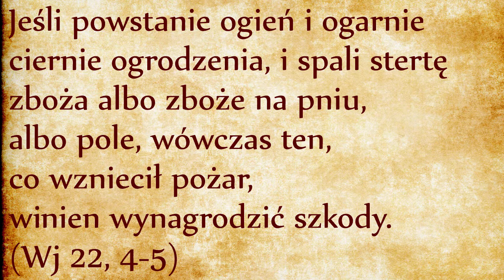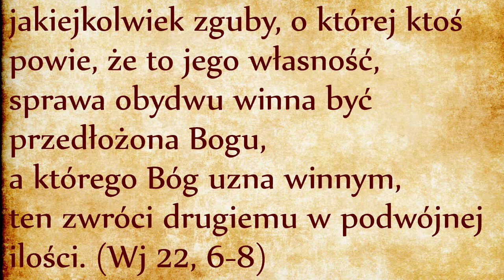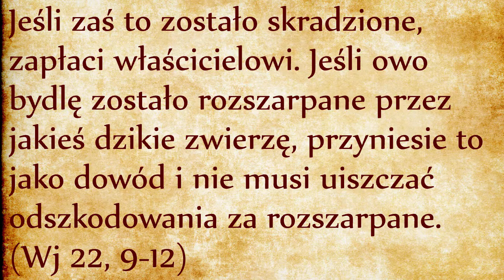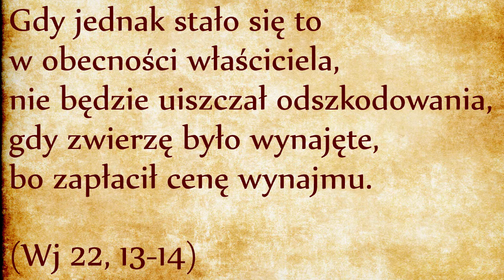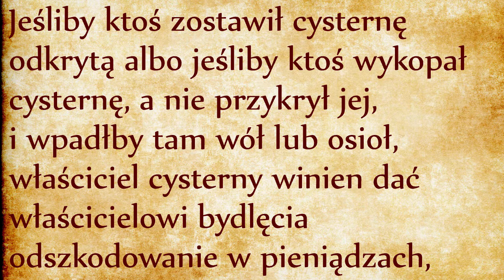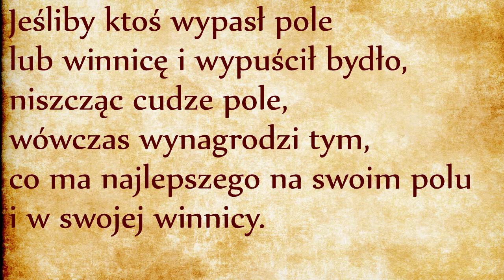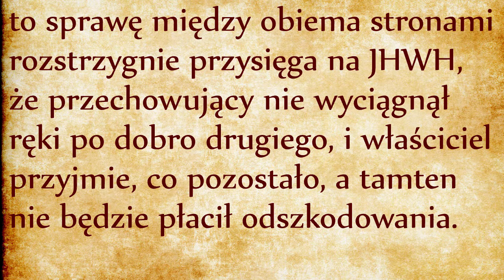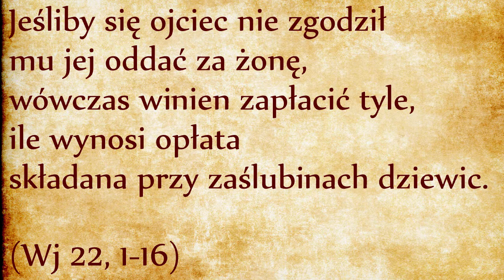Szkody dotyczące własności (Wj 21,33–22,16)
Kontynuujemy nasze czytanie Kodeksu Przymierza, który jest zastosowaniem ducha Dekalogu w praktyce: wdraża zasady prawa miłości i prawa wolności w konkretnych warunkach codziennego życia. Nawet jeśli nasze własne warunki życia są różne od tych sprzed trzech tysięcy lat na pustyni, duch Dekalogu pozostaje taki sam.
W przytoczonym ustępie wół i osioł są jedynie przykładami, w oparciu o które prawodawca daje wzór postępowania właściwy także innym podobnym przypadkom. Wół i osioł są zwierzętami stale obecnymi w wiejskim środowisku. Wół (tak naprawdę byk) służył orce (pełnił rolę naszych ciągników), osioł był siłą napędową dla maszyn rolniczych lub zwierzęciem pociągowym (pełnił rolę naszych tirów i samochodów). Wół i osioł zostały już wyróżnione w Dekalogu przy przykazaniu o szabacie. Kodeks Przymierza doprecyzowuje wymogi sprawiedliwości względem nich. Oba zwierzęta są bardzo cenne w ekonomii indywidualnego gospodarstwa. Ich utrata z powodu zaniedbania w utrzymywaniu nawierzchni dróg powinna być zrekompensowana przez winowajcę.
Nasze kodeksy karne opierają się na karze więzienia. A przecież wiemy, że taka kara nie jest żadnym rozwiązaniem ani dla sprawcy, ani dla ofiary. Zamiast tego Prawo Boże nakazuje naprawy szkody. Kara za grzech przestaje być szkodliwa, ale staje się procesem służącym do wyleczenia duszy winowajcy (odsyłam do naszego odcinka na ten temat, link). W Księdze Rodzaju sprawa Kaina (Rdz 4, 13-15) już pokazała, że Bóg nie chce śmierci grzesznika, lecz jego nawrócenia, a kara nie jest zemstą Boga, lecz zbawiennym środkiem przemiany.
W przypadku prawa własności ogólna zasada jest taka, że złodziej musi zwrócić podwójną wartość tego, co ukradł. Jeśli złodziej nie jest wypłacalny, ryzykuje pójściem do niewoli (omawialiśmy ją w poprzednim odcinku - link). W przypadku wołu lub owcy odszkodowanie wynosi od 400 do 500% wartości skradzionej rzeczy, bo w tym przypadku złodziej kradnie nie tylko czyjąś własność, ale również środek produkcji, czyli odbiera możliwość zarobku, sprawiedliwe jest więc również odszkodowanie za utracone korzyści.
Podsumowując nasze dotychczasowe czytanie Kodeksu Przymierza widzimy, że chroni on najpierw wolność człowieka (mężczyzn i kobiet), chroni niewolników (mężczyzn i kobiet), teraz okazuje się, że Prawo chroni nawet złoczyńców!
Właśnie usłyszeliśmy zasadę obrony proporcjonalnej do zagrożenia. Właściciel ma prawo bronić swoje dobra, ale przy użyciu rozsądnej siły! Ustawodawca troszczy się o godność każdej osoby, nawet złoczyńcy! Mimo wszystko trzeba też uwzględniać intencję złodzieja. Tę intencję poznajemy po porze, w której złodziej zdecydował się na swój czyn. Nocne działanie pokazuje, że kradzież była przemyślana i dobrowolna. Złodziej mógł nawet mieć zamiar zabicia właściciela. W każdym razie zerwana ze snu ofiara nie może być tego pewna, dlatego w tym przypadku Prawo nie karze ofiary za zabicie nocnego napastnika.
Rabini wyciągają jeszcze jeden wniosek. Wywnioskują, że jeśli złodziej zdecydował się na kradzież w nocy, tak naprawdę rzucił wezwanie samemu Bogu, bo zaprzecza Bożej wszechobecności i wszechwiedzy. Nocny złodziej nie boi się Boga: myśli, że Bóg nie widzi, że ujdzie karze, że nigdy nie będzie rozliczony z nocnego czynu. Podczas gdy odpowiemy za każdy nasz czyn przed Bogiem. Jeśli nie w tym życiu, to po śmierci.
Kolejne przepisy mówią o tym, że człowiek jest odpowiedzialny nie tylko za własne czyny, ale również za konsekwencje swoich uczynków lub zaniedbań:
Przytoczony przepis został nadany na górze Horeb (lub Synaj), czyli w warunkach pustynnych. Uważny czytelnik może się zdziwić przepisami o winnicy i ogrodzeniach, które na pewno nie występowały w obozach pustynnych. Legenda mówi, że prawodawca już przewidział przyszłość Izraelitów w Ziemi Obiecanej, natomiast dzisiaj wiemy że Biblia nie została w całości zredagowana z dnia na dzień, że jest owocem wielokrotnej redakcji w ciągu wieków pod przewodnictwem Ducha Świętego.
Prawo poszanowania dla cudzej własności obowiązuje i dzisiaj, nawet jeśli nie żyjemy na pustyni. W naszych warunkach takie prawo ma na przykład zastosowanie takie, że jeśli ktoś uderzy czyjś samochód na parkingu, powinien zostawić notatkę kontaktową i winowajca powinien zapłacić za szkodę, nawet jeśli nikt go nie przyłapał. Powinniśmy też mieć wykupione ubezpieczenie OC w celu pokrycia ewentualnych szkód zadanych innym ludziom.
Można to prawo interpretować również duchowo: jeśli ktoś da nam coś pod opiekę, jesteśmy odpowiedzialni za pilne strzeżenie depozytu. A skoro wszystko, co mamy, jest Bożą pożyczką powierzoną nam z misją uprawiania i powiększenia, dlatego powinniśmy czuć się odpowiedzialni za przyniesienie owoców w naszym życiu…